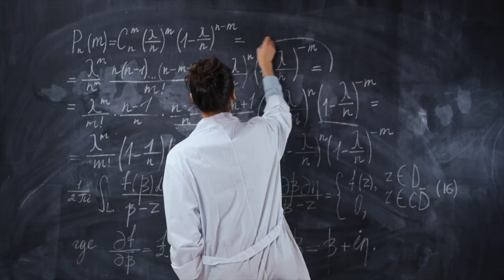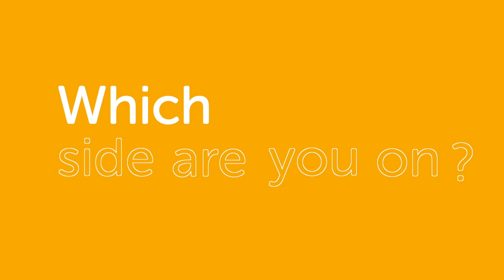Hawaiian Pizza Day by Ooni Pizza Ovens: The Most Controversial Documentary in the Pizza World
August 20th is International Hawaiian Pizza Day. What is Hawaiian Pizza and where did it come from? The pizza community is an amazing place full of cheesy grins and helpful folk. But there’s an elephant in the room that, when brought up, awakens terrible passions. Does pineapple belong on pizza? How to decide?

Join us as we dive deep into this divisive, controversial topic lead by Louis Theroux, a leading documentary filmmaker and investigative journalist. Let's settle the Hawaiian pizza debate once and for all.

Get the Ooni App for Pizza Dough calculator, videos and recipes.